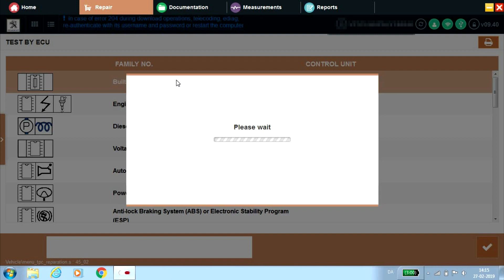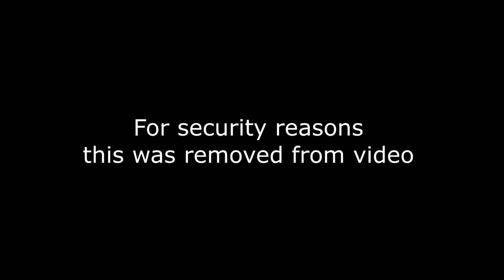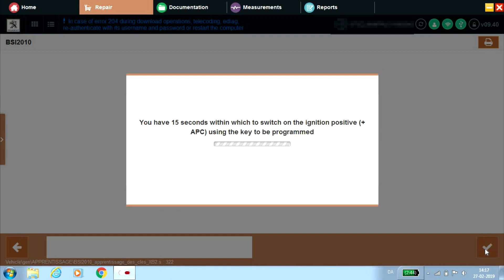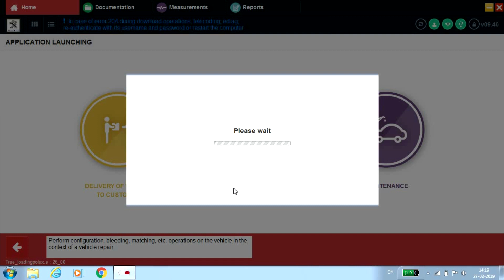Diagbox tutorial-Peugeot 2008 2018 new key programing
This video shows how a new key can be programmed on Peugeot 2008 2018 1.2 puretech.
This car has usual key it is not a keyless system.